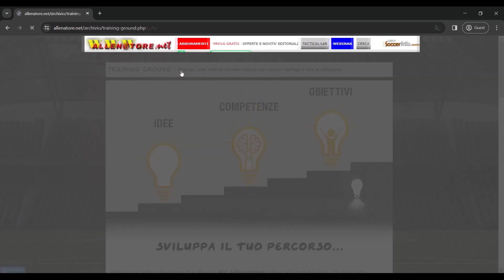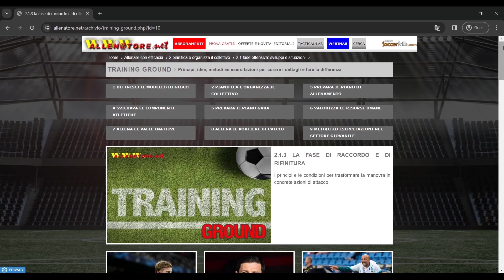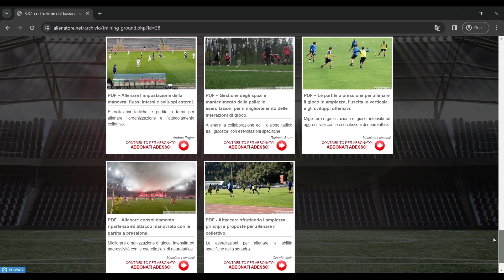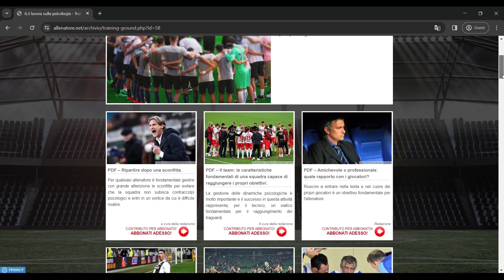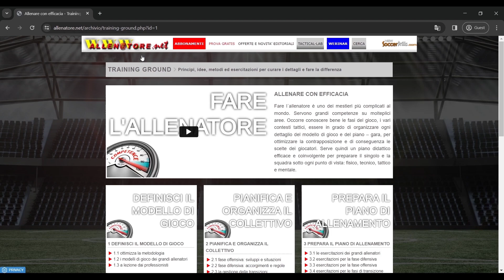TRAINING GROUND... E SVILUPPI IL TUO PERCORSO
Allenatore.net mette a disposizione degli allenatori oltre 3700 contributi (video e pdf) accessibili 24/24, 365 giorni l'anno.

Un materiale di straordinaria importanza, per qualità e quantità, in grado di fornirti spunti e idee per implementare, secondo i tuoi tempi e le tue esigenze, qualsiasi area di intervento dell'allenatore di calcio!